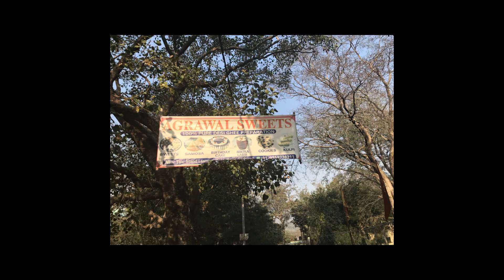Beatles Ashram Take 2....Walk Home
2nd Visit ti the Beatles Ashram